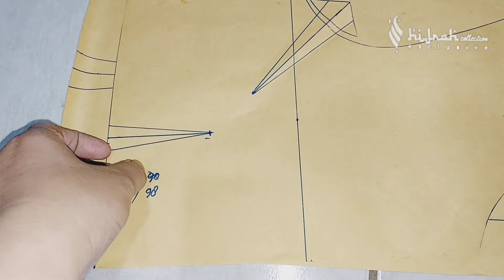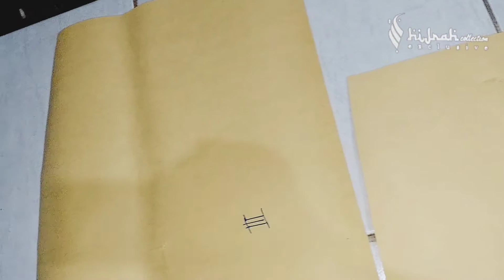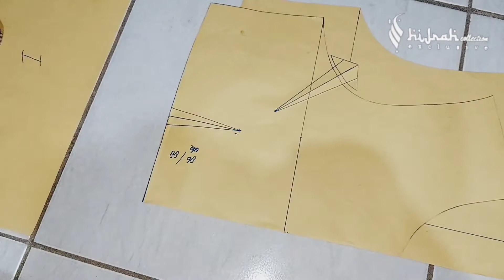POLA GAMIS SUSUN ALA HIJRAH COLLECTION, BESOK KITA BIKIN CONTOH BAJUNYA AGAR KALIAN LEBIH MENGERTI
SEDIKIT PENJELASAN TENTANG POLA GAMIS SUSUN TIGA...BESOK KITA BIKIN CONTOH BAJUNYA OKE